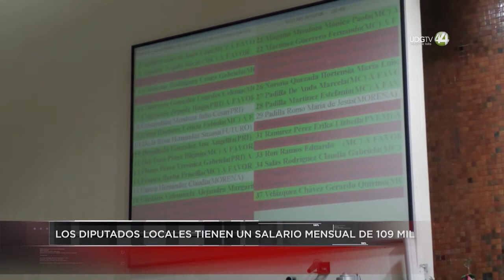Acuerdan diputados que no tendrán aumentos a sus salarios en lo que resta de la actual Legislatura